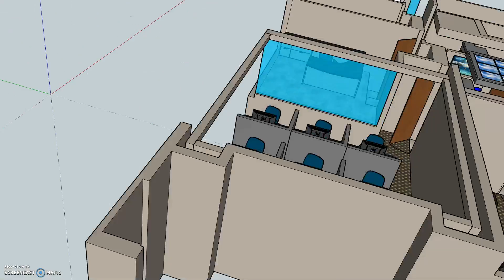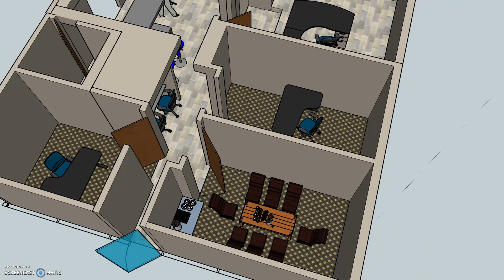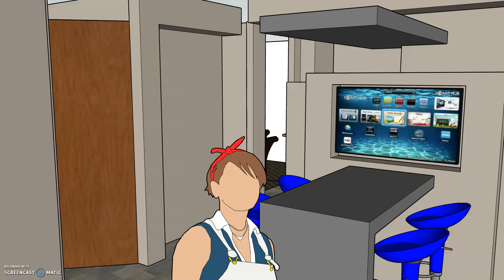Truewater Sales Office Expansion v2 0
The project is well under way with much of the major construction completed, and the design has matured considerably since the last video walk-through.